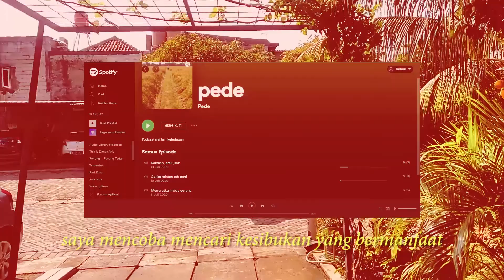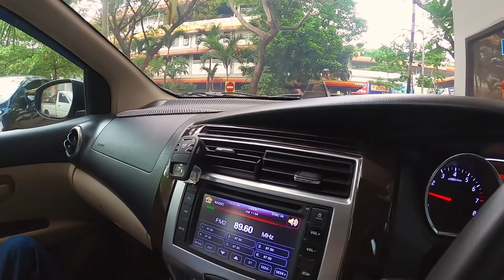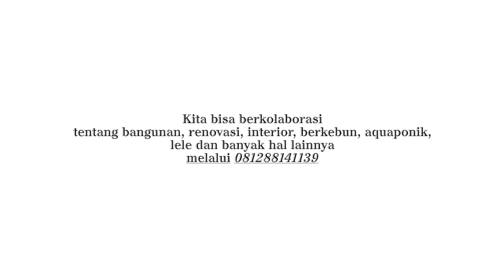Istriku Masak Mangut Lele Asap. Enak Tenan #86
Disela sela rutinitas ku saya dimasakin mangut lele istriku . Ingat masakan ibuku dijawa, walaupun yg masak istriku orang Padang. enak tenan